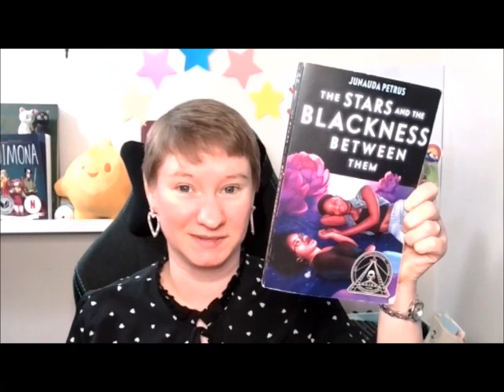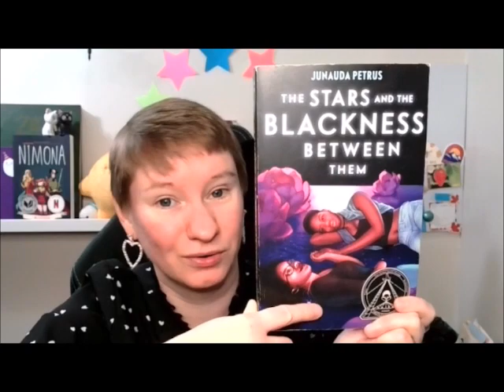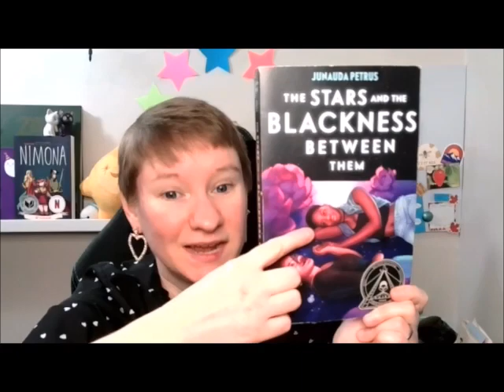The Book Report: The Stars and the Blackness Between Them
Greetings Viewers!

For February I have a book review of Junauda Petrus's coming-of-age lesbian romance novel The Stars and the Blackness Between Them. Enjoy!